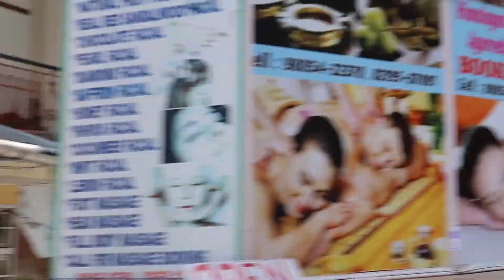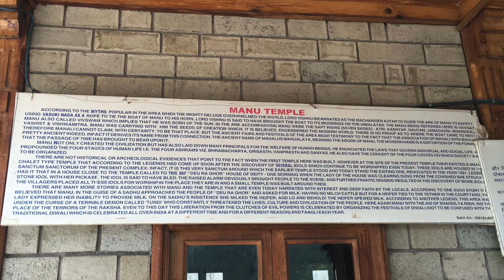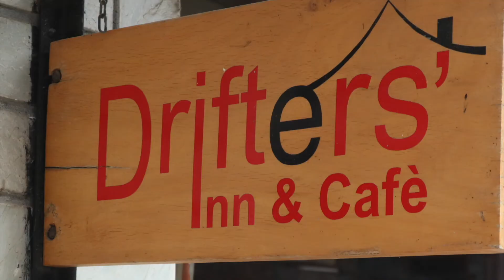Manali-Day 1 || Hidimba temple || Manu temple|| Drifter's cafe || Old Manali